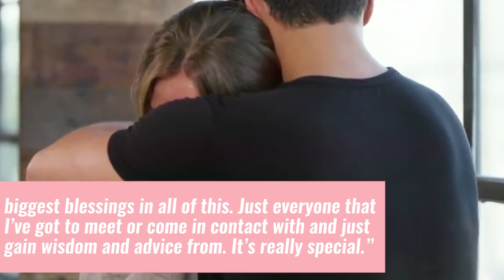Hannah Brown REACTS To Tyler Cameron's Bday Text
Hannah Brown reveals Tyler Cameron sent her a text on her birthday

Though these two aren’t together anymore, Hannah and Tyler are apparently still keeping in touch.

BUT, before we get into all that, if you’re new here, be sure to hit that subscribe button and notification bell, so we can give all the updates on Tyler and Hannah.

Okay so Hannah just told Us Weekly that Tyler sent her a text on her birthday back in September and it definitely seemed to make her happy, as she told Us Weekly QUOTE “It was nice for him to text me on my birthday.”